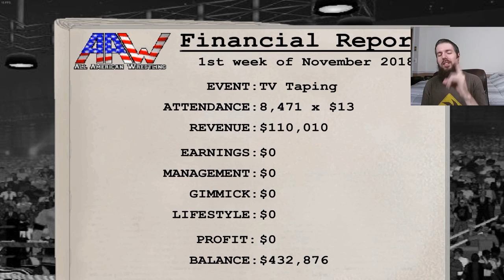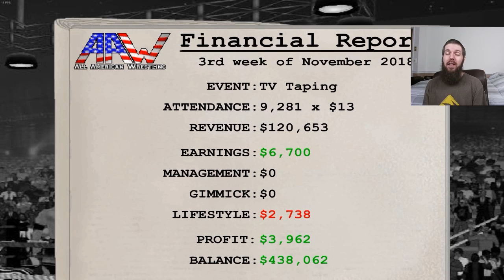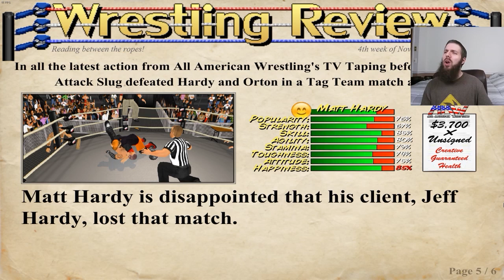Wrestling Revolution 3D Career #22: More twists than a pretzel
Wrestling Revolution 3D takes you either side of the curtain in one epic shared universe - where you can either take shots in the ring as a wrestler or call the shots backstage as a booker! Create your own star and immerse yourself in a world of over 300 others across 9 different promotions, riding the waves of change from one week to the next in an endless schedule of possibilities. Recalling the genre's 64-bit heyday, the fun comes first with a freestyle animation system that means anything could happen at any moment. The visuals may be behind the times, but the content is ahead of its time - filling the arena with as many wrestlers and interactive weapons as you can handle! Fully unlocked as standard, this special PC release grants you access to a comprehensive editor where you can save your changes to all characters and pit them against each other in dream matches of your own creation. Modders can even enjoy inserting their own images and music, so the only limit is your imagination!